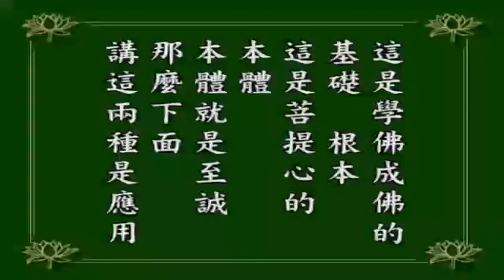做生意要不骗人怎么赚钱？这个观念是错误的